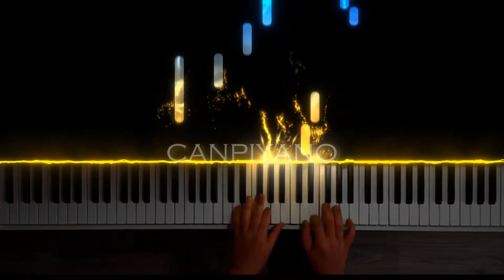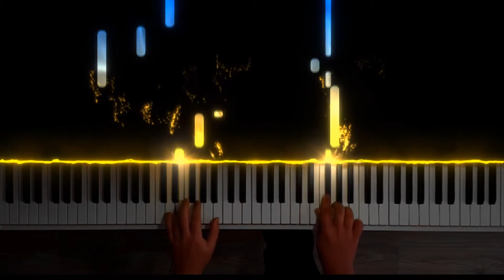Gülpembe - Piano Tutorial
Barış Manço - Gülpembe | Piano Tutorial

Barış Manço, Türk sanatçı; şarkıcı, besteci, söz yazarı, TV programı yapımcısı ve sunucusu, köşe yazarı Devlet Sanatçısı ve kültür elçisi. Türkiye'de rock müziğin öncülerinden, Anadolu Rock türünün kurucuları arasında sayılır.

Gülpembe Piyano Dersi